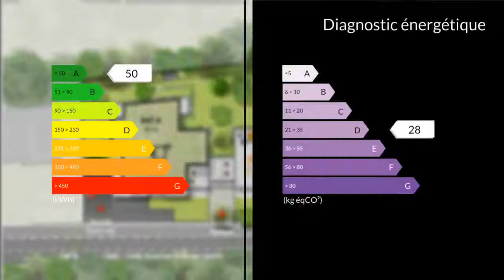A vendre - Appartement - Chambéry (73000) - 6 pièces - 105m²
Venez découvrir ce magnifique appartement T5 de 105 m² avec une terrasse de 40 m², dans une résidence sécurisée, vous bénéficierez d'une vue exceptionnelle sur la vallée avec une exposition plein sud, et vous serez impressionné par les beaux volumes. Vous pouvez personnaliser l'agencement intérieur, Séjour cuisine de 37 m², suite parentale avec terrasse,et 3 autres chambres avec salle d'eau et wc séparé.Cette résidence est située au coeur proche d'un réseau de villes actives qui s'échelonnent le long de l'axe Lyon/Turin/Genève, la métropole de Chambéry rassemble 24 communes structurées autour de la capitale administrative de la Savoie. Cette résidence à 2 min du centre de Chambéry, est à proximité des commerces et arrêt de Bus. Vous pourrez opté pour un parking ou deux parking sous terrain. Ce programme est éligible pinel et vous bénéficierez d'un loyer garantie- préparer votre retraite avec un cout de lors de 56 euros par mois pour un t2 et 99 euros par mois pour un t3 (méthode de défiscalisation de vos revenus en déduisant de vos impôts sur le revenu l'investissement réalisé) VOUS VOULEZ PLUS D'INFORMATION ? APPELEZ ? Mme Sophie FERREIRA GONCALVES 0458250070 / 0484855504poste2027 Agent commercial indépendant du réseau national clairimmo Maxihome N° RSAC : 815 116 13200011 PRIUM - Ville du greffe : PARIS